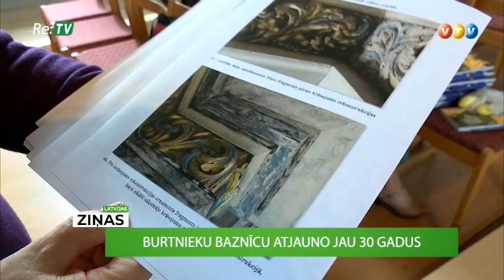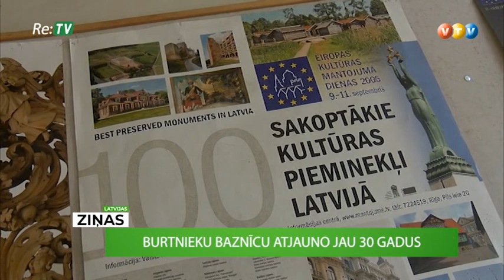Latvijas ziņas: Burtnieku baznīcu atjauno jau 30 gadus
Burtnieku evaņģēliski luteriskā baznīca ir viens no Vidzemes vēlīnās gotikas un baroka paraugiem. Baznīca reiz nodega, tad to atjaunoja un pagājušā gadsimta sešdesmitajos gados to draudzei atsavināja. Šobrīd baznīca tiek atjaunota jau 30 gadus un Kultūras mantojuma dienās tiek demonstrēta kā piemērs pārdomātai restaurācijai.

Astoņdesmito gadu beigās Burtnieku baznīca bija izlaupīta, izpostīta un viss ēku komplekss ieaudzis krūmos. Tobrīd 26 gadus baznīca bija bijusi pamesta. Tās restaurācija sakās līdz ar draudzes atjaunošanu un viss vēl nav padarīts, tāpēc Burtniekos rēķina, ka restaurācija rit jau 30 gadus. Visilgāk atjaunota kancele, altāris un altāra telpa.

Kancelei trūka daudz detaļu un vienīgā liecība par to, kāda tā varēja izskatīties, bija 6x9 cm neliela fotogrāfija. Pēc atjaunošanas darbu paveikšanas atradās vēl viens foto, kur kancele redzama no otras puses, vajadzējis izdarīt nelielu labojumu, bet viss lielākoties atbildis tam, kā bijis agrāk. Savukārt daļa no altāra bija pārvesta uz Rundāli, daļa detaļu glabājās baznīcā un tas visas bija ļoti sliktā stāvoklī.

“Krāsa vietām atlupusi, pelējums, vietām pat krāsojums bija nolobījies pilnīgi līdz kokam un koks pelējuma ietekmē kļuvis mīksts. Uz tāda sabojāta koka vispār nekas neturas, neviens krāsojums neturas,” tā slikto stāvokli raksturoja restauratore Aīda Podziņa.

1689.gada krāsojums gan nebija šāds, tolaik altāris bijis balts ar zelta un melniem elementiem, altāris ir restaurēts tāds, kādu to pārkrāsoja 18.gadsimta sākumā.

Baznīcā vēl joprojām redzami mitruma nodarītie kaitējumi. Nākamais darbs šobrīd esot atlikt vietā solus, kur atjaunota grīda un restaurēt ārdurvis un veikt salīdzinoši izpostīto ērģeļu izpēti.

Sižeta autori:
Laura Akmentiņa
Klāvs Skrastiņš
Vidzemes TV